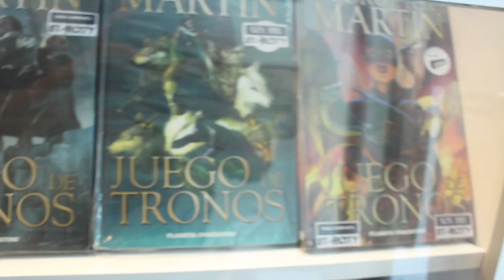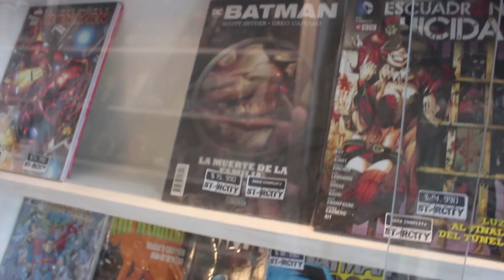Cómic Tour Chillan: StarCity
Te muestro la mejor tienda de cómic de Chillan.